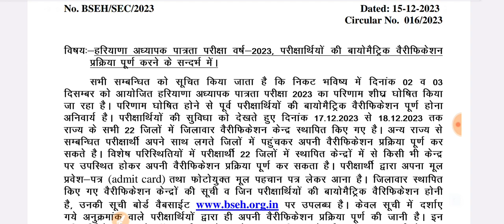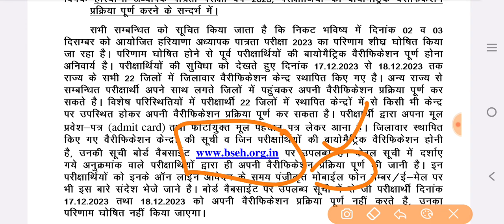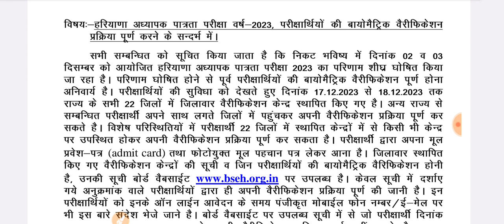HTET BIOMETRIC VERIFICATION LIST UPDATE || HTET RESULT 2023 || NS CLASSES